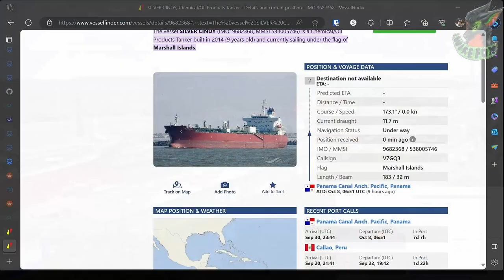Crossing the Panama Canal | Hoegh Seoul V129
I've got a new project truck on the way in from Japan.  When I realized that there were AIS trackers on-board the cargo ship and webcams overlooking the Panama Canal, I had to try and capture the ship carrying my truck through the canal.  What you see here is the Hoegh Seoul (Voyage 129) making its way through the Gatun locks, headed east into the Atlantic Ocean on October 8th, 2023.  Everything is sped way up so you don't have to sit there for the 4 hours I did to watch this ship slowly make its way through!  Note: you do see the Silver Cindy, an oil tanker, come through the canal first.  I wanted to show the complete cycling of the canal from start to finish, so I included it in the cut.

Thanks to VesselFinder for the live tracking data.
Thanks to the Panama Canal Authority for access to their webcam livestreams.

0:00 Video Start
0:52 Silver Cindy Approaches
4:18 Hoegh Seoul Approaches
9:30 Hoegh Seoul Clear the Last Lock
14:10 Don't Blink